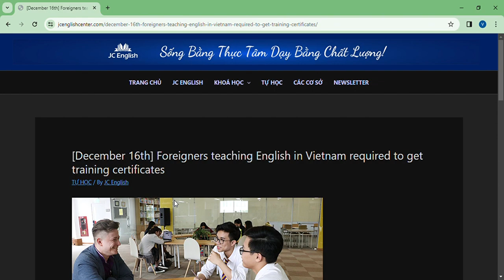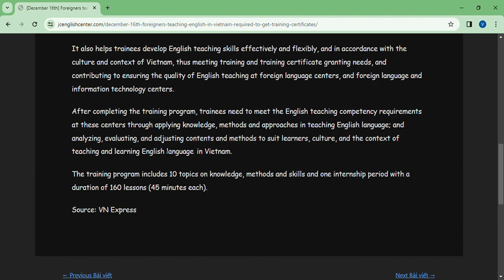December 16th Foreigners teaching English in Vietnam required to get training certificates – JC Engl